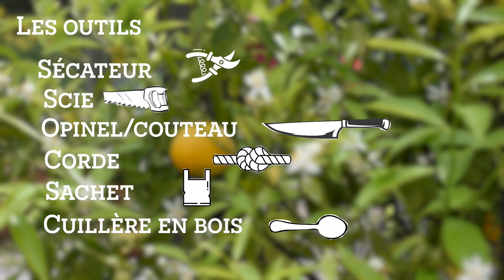Tuto greffe d'olivier par JARDIVAR en Provence Comment greffer un olivier avec la greffe en écusson.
Vous cherchez à améliorer la qualité de vos oliviers ? Vous voulez apprendre comment greffer un olivier pour augmenter sa production et sa résistance aux maladies ? Dans cette vidéo, Jardivar, entreprise de paysagiste spécialisée dans l'aménagement d'espaces verts, vous guide à travers les étapes de la greffe d'olivier. Vous découvrirez une méthode de greffe, les outils nécessaires, ainsi que les précautions à prendre pour garantir le succès de l'opération. Avec les conseils de Jardivar, vous pourrez greffer vos oliviers comme un professionnel et profiter d'une récolte abondante et de qualité. Veillez à prendre vos précautions lors de l'usage d’objet tranchants.